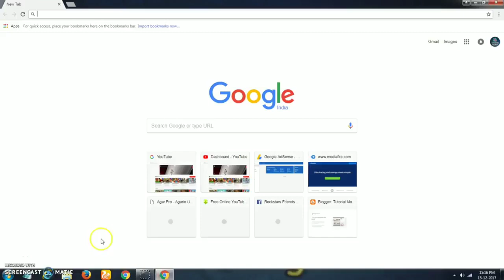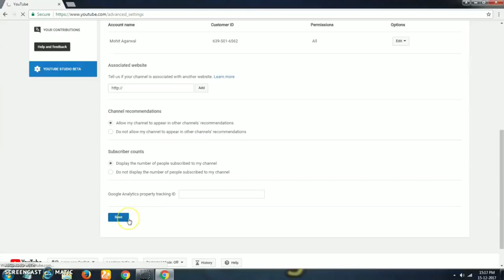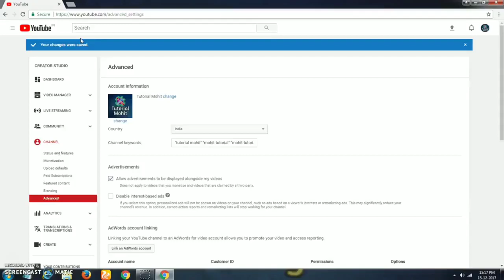Channel Not Growing Because Channel Ia Not Showing In Search - Solution ( 100%. Working )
Make Your Chanel Popular...
If Your Channel Is Not Showing In Search Results So Watch This Videos To Solve Your Issues...

Indian Private Browser - Best Browser..
Play Game And Earn Money.
Checkout My Some Social Media’S :-